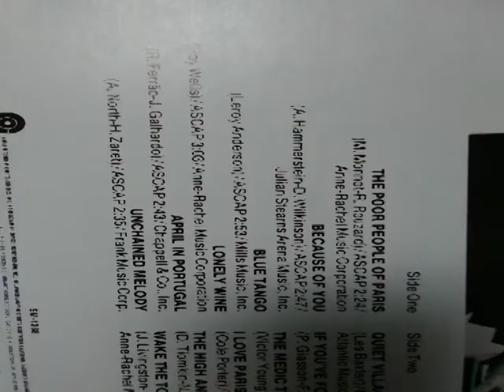Leslie Thompson Baxter - Unchained melody (1960) Baxter's Best - Lonely Wine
Unchained melody
Oh, my love, my darling
Time goes by so slowly
Lonely rivers flow
To the sea, to the sea
To the open arms of the sea
Lonely rivers sigh
"Wait for me, wait for me"
I'll be coming home, wait for me
Baxter then turned to arranging and conducting for Capitol Records in 1950, and conducted the orchestra in two early Nat King Cole hits, "Mona Lisa" and "Too Young". In 1953 he scored his first movie, the sailing travelogue Tanga Tika. With his own orchestra, he released a number of hits including "Ruby" (1953), "Unchained Melody" (1955), and "The Poor People of Paris" (1956), and is remembered for a version of "Sinner Man" (1956), definitively setting the sound with varying tempos, orchestral flourishes, and wailing background vocals.[1] "Unchained Melody" was the first million seller for Baxter, and was awarded a gold disc.[2] "The Poor People of Paris" also sold over one million copies.[2] He also achieved success with concept albums of his own orchestral suites: Le Sacre Du Sauvage, Festival Of The Gnomes, Ports Of Pleasure, and Brazil Now, the first three for Capitol and the fourth on Gene Norman's Crescendo label. The list of musicians on these recordings includes Plas Johnson and Clare Fischer.[citation needed] Baxter also wrote the "Whistle" theme from the TV show Lassie.

In the 1960s, he formed the Balladeers, a conservative folk group in suits that at one time featured a young David Crosby.[3] Later he used some of the same singers from that group for a studio project called The Forum. They had a minor hit in 1967 with a rendition of "River is Wide" which implemented the Wall of Sound technique originally developed by Phil Spector. He worked in radio as musical director of The Halls of Ivy and the Bob Hope and Abbott and Costello shows.

Like his counterparts Henry Mancini and Lalo Schifrin, Baxter worked in films in the 1960s and 1970s. He worked on movie scores for B-movie studio American International Pictures where he composed scores for Roger Corman's Edgar Allan Poe films and other horror and beach party films including House of Usher, The Pit and the Pendulum, The Raven, Muscle Beach Party and Beach Blanket Bingo. He also composed a new score for the theatrical release of the 1970 horror film Cry of the Banshee after AIP rejected Wilfred Josephs original one. Howard W. Koch recalled that Baxter composed, orchestrated and recorded the entire score of The Yellow Tomahawk (1954) in a total of three hours for $5,000.

When soundtrack work fell off in the 1980s, he scored music for theme parks such as SeaWorld.